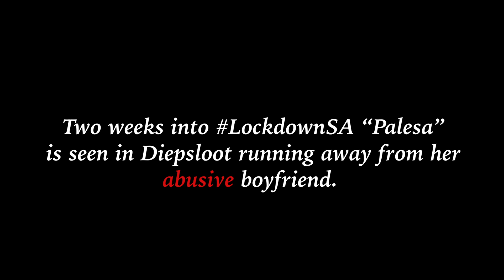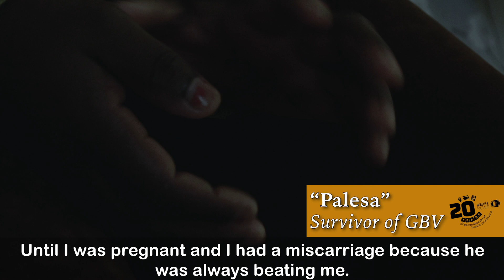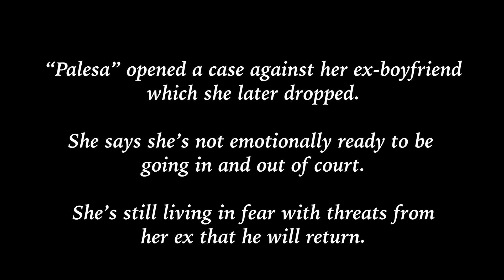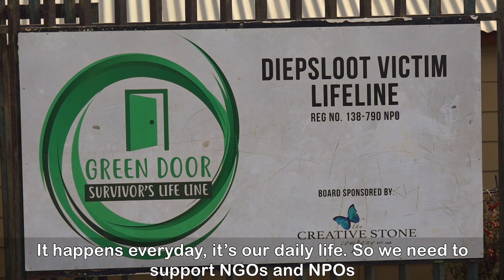Gender-based violence. A woman shares her story of how she was abused by her ex boyfriend.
The sad reality of our country. This video is about a women who was abused by her ex boyfriend during lockdown. Her fear of dying gave her the courage to leave.